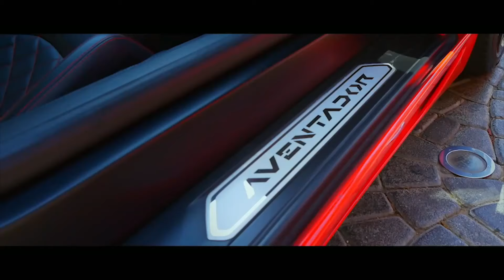13. Nonini : Collaborations za Nonini - The Play House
Nonini

Hubert Nakitare, aka "NONINI" has been in the industry for 20+ years earning him the title ‘Godfather of Genge’. There is no exaggeration about him. It’s all REAL; his language, his behaviour, lyrics & ordeals. It all comes from his heart. I got to sit down with the genge artist to talk about his musical journey! Legooooo!!